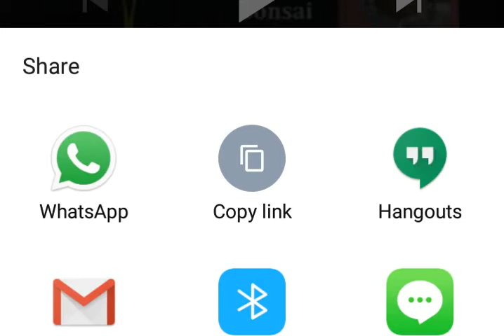find proper plant # bonsai # with maintenance and practices coppied from yamasimon kiwa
Bonsai trees are grown in a pot or container and trained to produce a desired shape or effect. There are many different types of Bonsai for the indoors. Even though many people choose a Bonsai tree depending on how appealing it looks, it is important that you pick the right Bonsai for the environment it will be in.

1. Size

One of the first things you need to consider when buying a Bonsai tree is where you are going to place it. This matters because Bonsai trees can come in lots of different sizes and therefore you need to buy one that will grow to the right size for the space you are putting it in. For example you could have a small Bonsai tree such as a Mame bonsai tree which grow up to 10cm (4 inches). On the other hand if you are looking to fill a bigger space, a Chinese Elm Bonsai tree (Ulmus Parviflora) can look very good.

2. Environment where it will be placed

Although the majority of indoor Bonsai trees need lots of light and protection from frost, some require more specific conditions and when buying your Bonsai tree you should consider this. . Here are a few of the common conditions where Bonsai trees may be placed and the best plants for those environments.

Positon with lots of bright lightJade bonsai tree (Crassula ovata) and Chinese sweet plum bonsai tree (Sageretia theezans). In a room that gets really warmOriental tea bonsai tree (Carmona microphylla)Receives sun in the morning and the eveningChinese Elm bonsai (Ulmus Parviflora)Well-lit position but out of direct sunlightFig bonsai tree (Ficus retusa) Regular watering not essentialJade bonsai tree (Crassula ovata)

3. Growers expertise

Depending on the variety of Bonsai tree, some can be easier to grow than others. If you are a beginner and do not have much experience of growing Bonsai, varieties such as a fig bonsai tree (Ficus retusa), Dwarf Hawaiian Umbrella bonsai tree (Schefflera arboricola) and Chinese Juniper bonsai tree (Juniperus) are very popular. They can adapt to a range of climates and don’t need such a strict care regime to survive. However, if you are looking for a more advanced Bonsai tree, the Thousand Stars is a beautiful tree to grow.

4. Buying a healthy plant

The key tip to growing a healthy tree, is buying a healthy one to start with. Here are the key things to look at when buying the tree to decide whether it is a good and healthy Bonsai.

Branches: a healthy Bonsai should not have branches that cross and have even distribution of branches throughout the shape of the tree.Leaves: the leaves on a Bonsai should be a healthy and bright green colour. None of the leaves should be dried out or look off-colour.Roots: the roots should be slightly sticking out of the soil but anchored into the pot securely.Trunk: the trunk should be thicker at the bottom than at the top. The surface of the trunk should be smooth.

By the very nature of the way they grow, Bonsai trees have a limited source of nutrients.

When re-potting, they need a compost that provides the correct balance of drainage, water retention and aeration needed to develop a healthy root structure.

Caring for a Bonsai tree

To keep your Bonsai tree in good shape, you need to re-pot it and prune the roots every 2 years and remember to feed it using Westland Bonsai Feed

Choose Westland Bonsai Potting Mix for great results.

Step 1

Planting a Bonsai tree

Choose a suitable Bonsai dish to replant your Bonsai tree into. It needs to be shallow and just slightly larger than the dish your tree is already growing in.

Line the base of the new dish with a layer ofWestland Potting Grit, which will improve drainage.

Add a layer of Westland Bonsai Potting Mix

Water the Bonsai tree thoroughly and leave it to soak into the compost.

Step 2

How to prune the root structure of a Bonsai tree

Remove the Bonsai tree from the container it is growing in. Gently crumble away any loose compost from around the roots, exposing the roots so you can see them.

Using a special Bonsai pruner, gently trim out about one third of the root system. Choose roots from around the root ball so that you do not cut them all from the same place. Shorten any very long roots.

Step 3

Planting a Bonsai Tree (continued)

Place the trimmed root ball on top of the Westland Bonsai Compost in the planter.

The Bonsai tree should be at about the same level in the compost as it was in its original container.

Don’t plant it any deeper or leave it more exposed.

Fill in around the roots with more compost, firming in gently
As with any houseplant, to ensure growth is not restricted, regular repotting is very important. It is a key part to caring for a Bonsai tree and repotting will help with healthy and strong growth.

When to Repot?

Repotting a Bonsai tree should not be done on a routine but basically